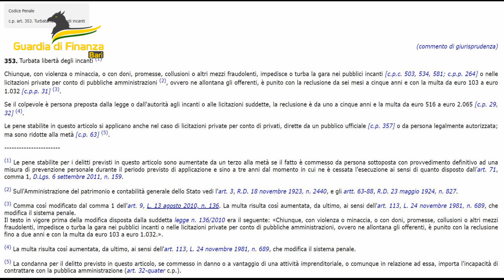Reati contro la Pubblica Amministrazione nella città metropolitana di Bari e nel Foggiano